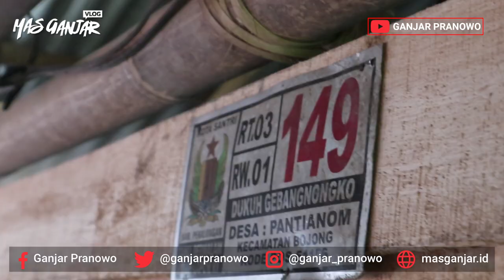(Ganjar Pranowo Vlog) Gelak Tawa Di Rumah Mbah Barkah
Gelak Tawa Di Rumah Mbah Barkah

Senang bisa bercengkrama dengan Mbah Barkah dan suaminya, Mbah Warsono. Keduanya sebenarnya tidak punya rumah. Adanya cuma gubuk sederhana. Tanah yang ditempati juga milik pemerintah Desa Patianom Kecamatan Bojong Kabupaten Pekalongan. Keduanya sehari-hari bekerja mengelem kapas dengan penghasilan Rp 5000 perhari.

Ketika tadi saya kunjungi alhamdulillah dicapai solusi gubuk itu akan dibangun rumah tinggal untuk manula melalui program Renovasi Rumah Tidak Layak Huni (RTLH) Pemprov Jateng. Ke depan rumah ini akan juga menampung manula lain di sana sehingga bisa menikmati masa tua yang lebih layak dan bahagia.